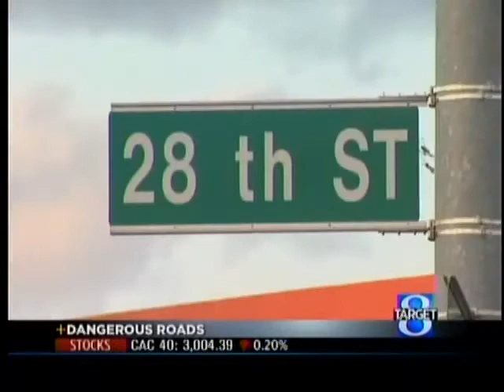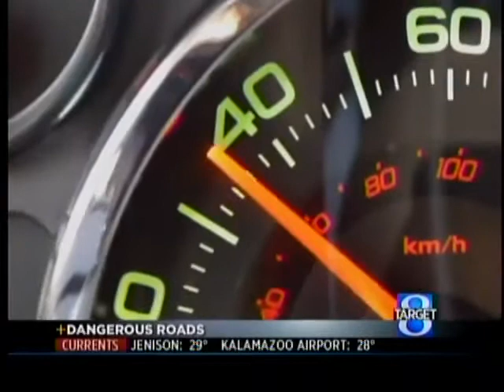Most dangerous Kent Co. intersections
Target 8 is going further to alert you to West Michigan's riskiest roads.